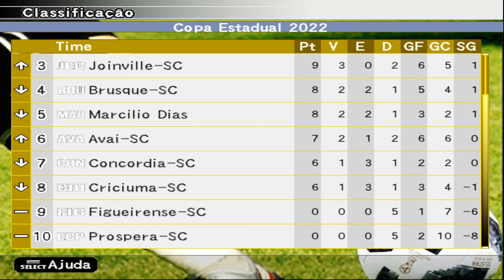Winning Eleven 10: Estaduais 22 (PS2) Liga Catarinense #5 Chapecoense x Próspera | Rodada 5